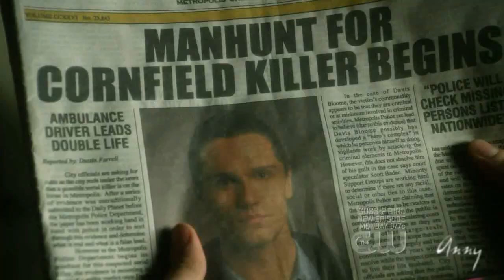Chlavis - Martial Law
Probably my last video for 2009.
Dedicated this to vagrantdream13 , johnhuntly and MrSamWitwer  just to wish you a merry merry christmas with all your dear friends, family (and  a bit Chlavis maybe ;-))